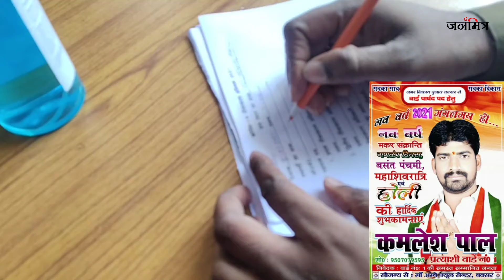कोरोना वैक्सीन का हुआ ड्राई रन | जिला अधिकारी भी रहे मौजूद | Buxar